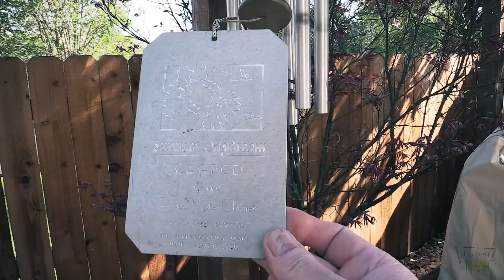Who Do I Watch On YouTube? | Tour of My Backyard | Ep 25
I answer viewer questions in this Q&A Thursday Chat Vlog.
Click "Show More" below to open the description box for more info!

Questions asked in this Thursday Chat:

0:54 Your wind chimes sound great. Can you comment on them?
2:04 On long overnight cooks, how do you manage your cooker? Do you take naps during the cook?
4:04 How much time do you spend on YouTube each day?
6:15 Who are some of your favorite YouTube channels that you watch?
9:32 Do you use cures? If so, when?
10:05 What editing software do you use for your videos?
11:07 What's your favorite beer to drink when smoking/grilling?
12:26 What's your take on Electric vs Pellet Smokers?
13:15 Any tips on using the WSM with wood chips instead of wood chunks?
14:15 Have you ever done chili on the smoker?
14:48 What type of beer do you drink for the Q & A segments?
16:24 When did you decide to put a PayPal account on for donations? Do people actually donate?
19:13 Can you tell us the difference between Prime beef and Prime Corned beef?
21:06 What's your take on Ugly Drum Smokers (UDS)?
22:16 I'm thinking of buying a Big Green Egg. Am I making a good decision?
23:59 Where would you vacation to relax and eat good food? What would you eat?
25:00 Do you know anything about Sour Milk Pancakes? Have you ever made them?
26:13 Can you give us a tour of your backyard & BBQ Pit area?

Insulated Double Wall Upside Down Beer Glass Tumbler

Pit Barrel Cooker

Weber Smokey Mountain 22.5 inch:

Canon G40 Camcorder:

If I have helped you, please help keep me coming to you